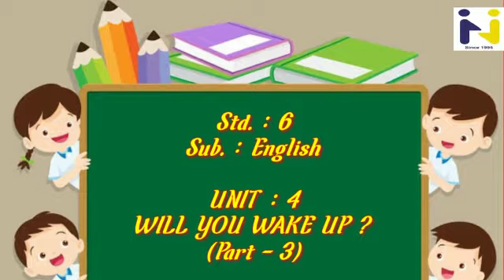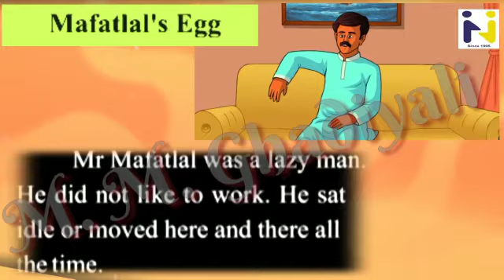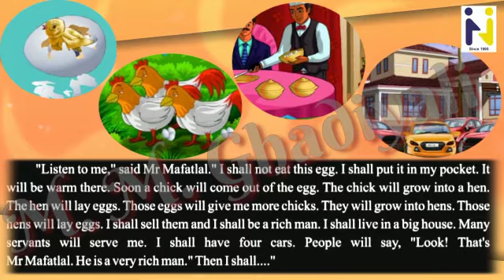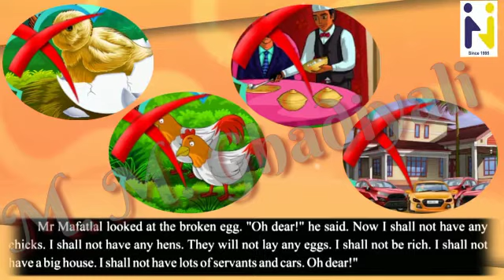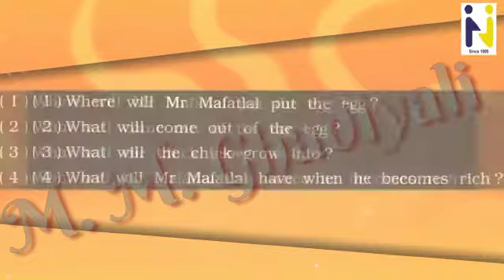Hariom school of science std 6 English unit:-4 Will you wake up?...